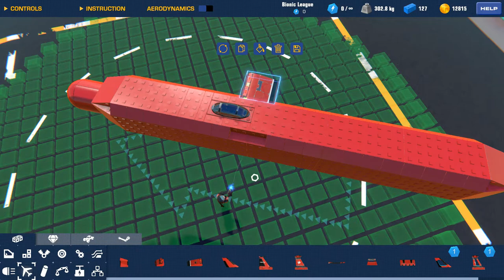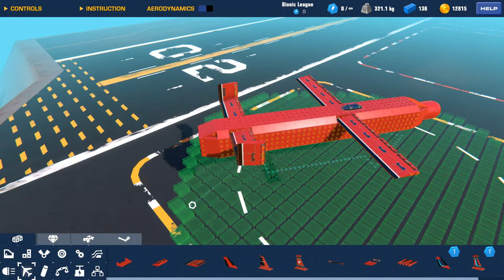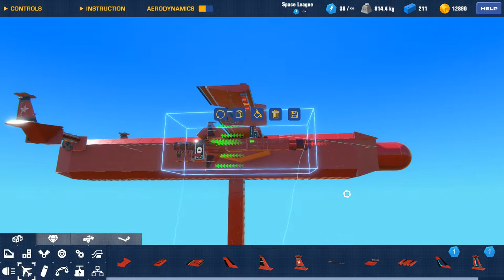PLANE THAT LAUNCHES MISSILES !!! (full version)-Trailmakers